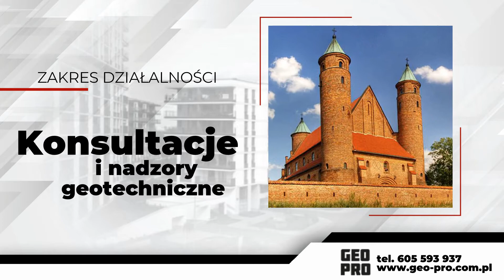Badania geotechniczne Warszawa Geopro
Oferta naszej firmy to przede wszystkim badania geotechniczne i geologiczne. W ramach świadczonych usług zajmujemy się między innymi geologią inżynierską, konsultacjami geotechnicznymi i laboratoryjnymi badaniami geotechnicznymi gruntów.

Mamy też spore doświadczenie w wykonywaniu badań zanieczyszczeń gruntów. Ponadto oferujemy odbiór podłoża gruntowego wykopów oraz odbiór nasypów, podsypek i zasypek zagęszczanych mechanicznie.